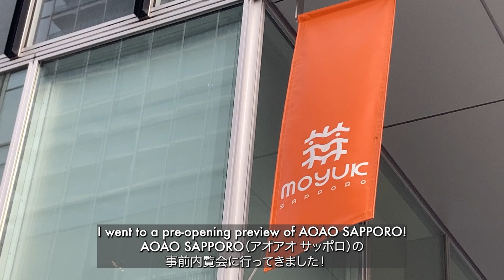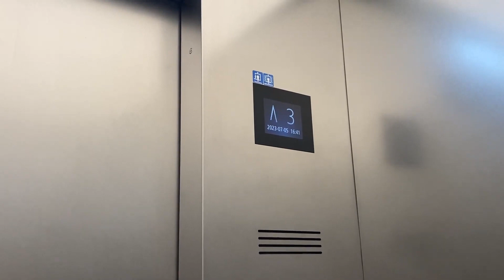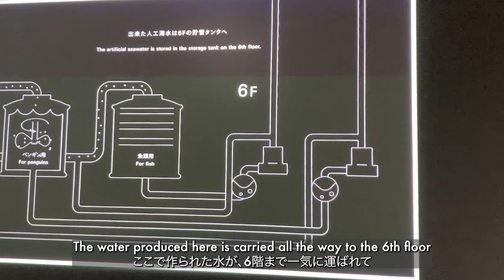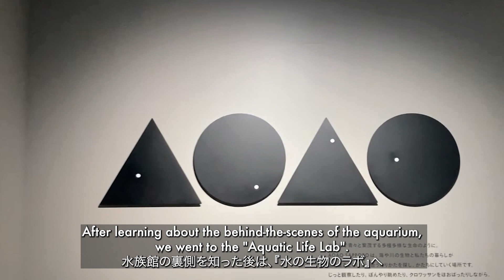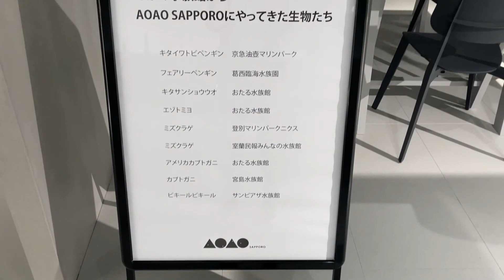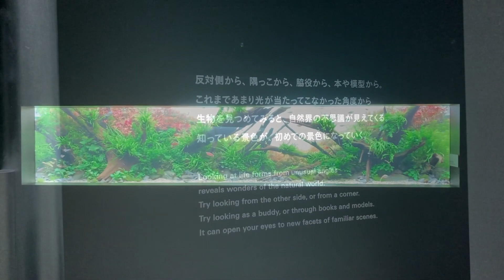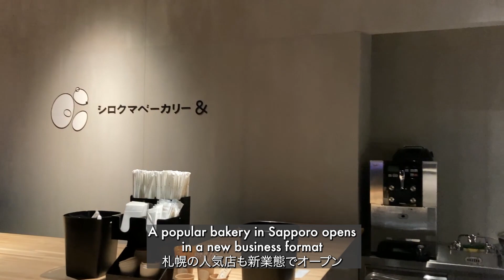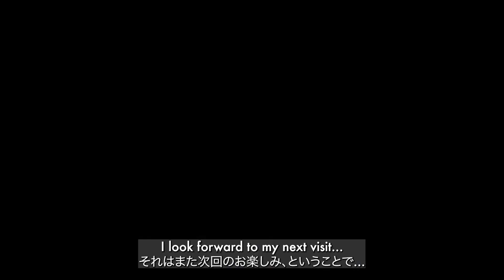AOAO SAPPORO Unveiled: A Sneak Preview of the Newest Aquarium | オープン前の水族館 "AOAO SAPPORO"に行ってきた！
Welcome to AOAO SAPPORO, an urban aquarium that will open in the heart of Sapporo on July 20, 2023! We visited AOAO SAPPORO prior to its opening, and were impressed by the new aquarium's unique design, which is a perfect fit for the new aquarium.

AOAO SAPPORO had a variety of refreshments to enhance our experience. A great place to relax and recharge.